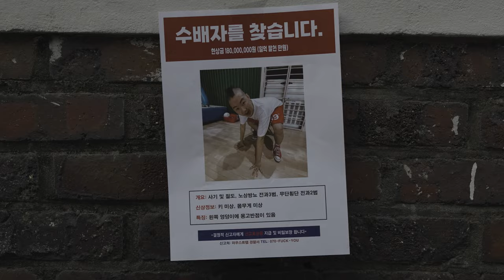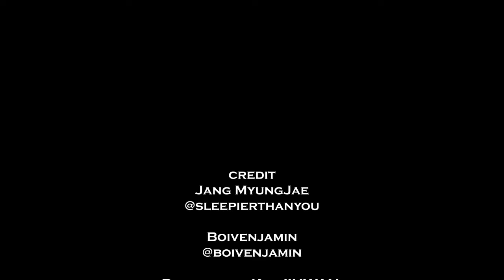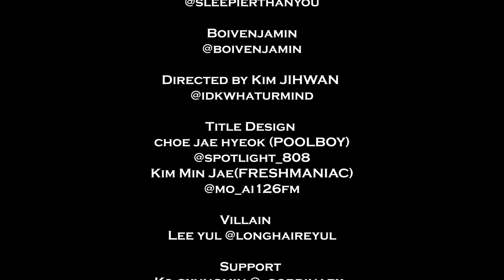장명재 - MOUSETRAP (feat.Boivenjamin) M/V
장명재 MOUSE TRAP (feat.Boivenjamin) M/V

Directed by Kim JIHWAN @idkwhaturmind

Title Design

choe jae hyeok (POOLBOY) @spotlight_808

Kim Min Jae(FRESHMANIAC) @mo_ai126fm

Villain @longhaireyul